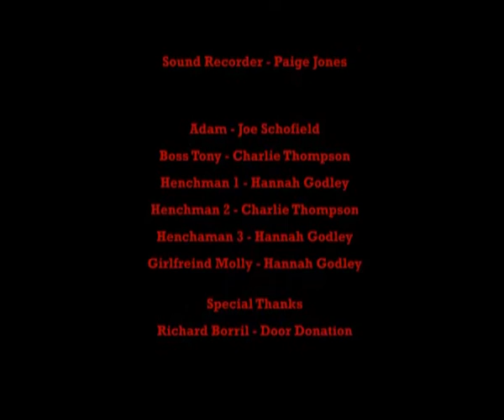Shotgun Revenge (Short Film)